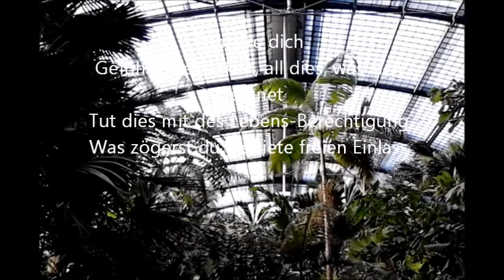Mein Herz ruft mir gerade zu/Rainer Sauer/Autor-Philosoph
Gedichte/Poems-Rainer Sauer-Du und Ich.2